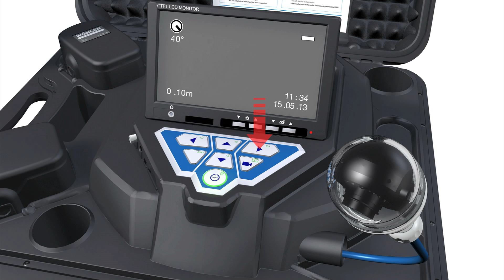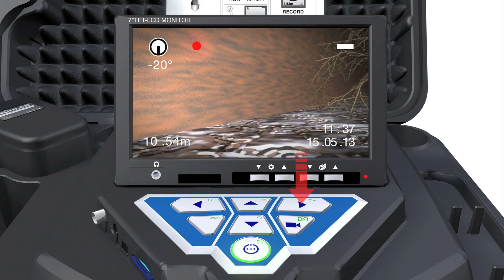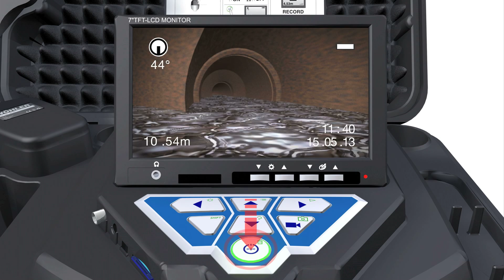Wohler VIS 350 Visual Inspection Camera with Wohler L 200 Locator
Video inspection in a case: With the new Wöhler VIS 350 camera system, you not only have everything you need to inspect waste water pipes, flue gas and ventilation lines as well as industrial systems -- you can also precisely locate the damage and accurately document the results of the inspection.